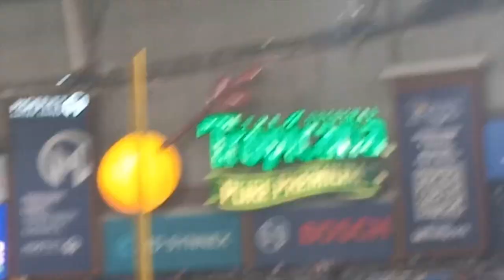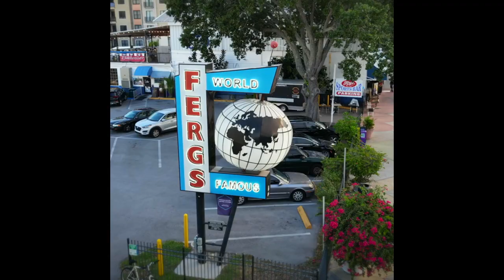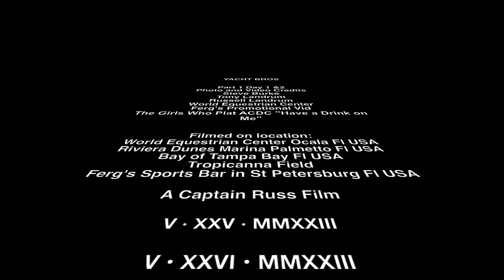Yacht Bros Part 1 Labor Day Weekend Trip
YACHT BROS Trip Part 1 Labor Day Weekend
Just 3 guys enjoying their times on the water , baseball and chilling!

Steve Burke
Tony Landrum
Russell Landrum
World Equestrian Center
Ferg's Promotional Vid
The Girls Who Plat ACDC "Have a Drink on Me"

Filmed on location:
World Equestrian Center Ocala Fl USA
Riviera Dunes Marina Palmetto Fl USA
Bay of Tampa Bay Fl USA
Tropicanna Field
 Ferg's Sports Bar in St Petersburg Fl USA

A Captain Russ Film

V · XXV · MMXXIII

V • XXVI • MMXXIII